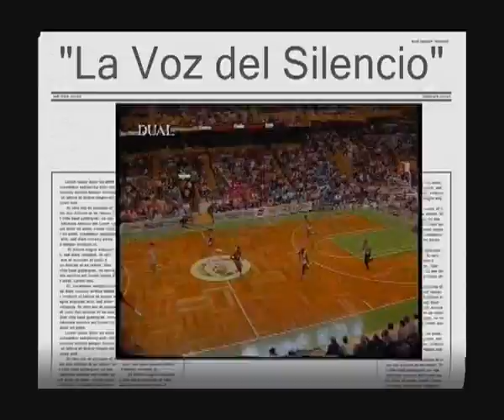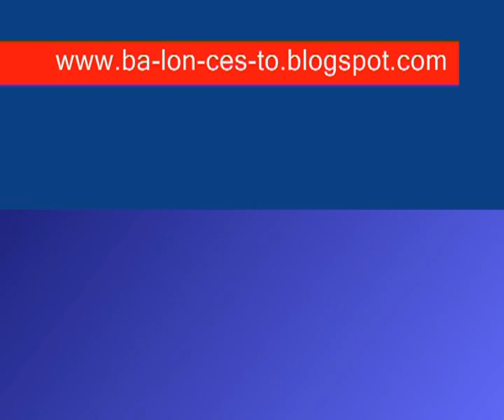La Voz del Silencio - Alex English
Cortes de la película "La Voz del Silencio" (Amazing Grace and Chuck) de 1987. Protagonizada entre otros, por el jugador profesional de baloncesto Alex English.